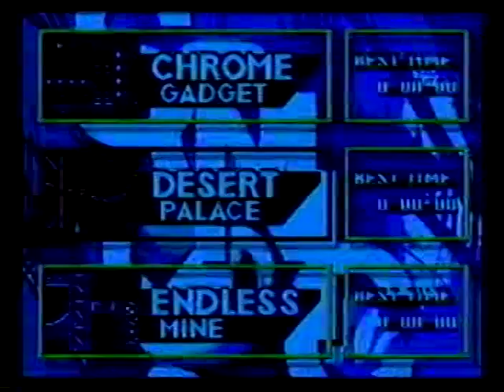Sonic the Hedgehog 3- Desert Palace: 35.87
From "Sonic Mega Collection" for the Nintendo GameCube, which was played on the Nintendo Wii.